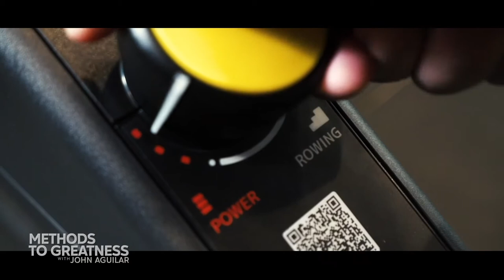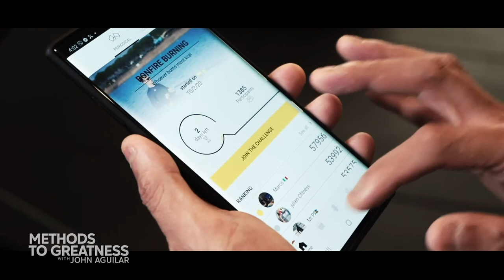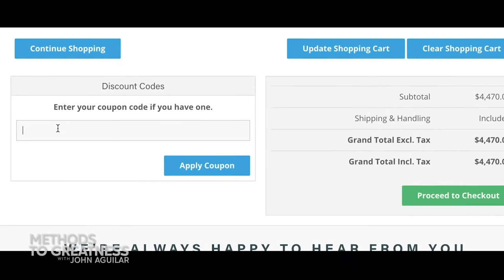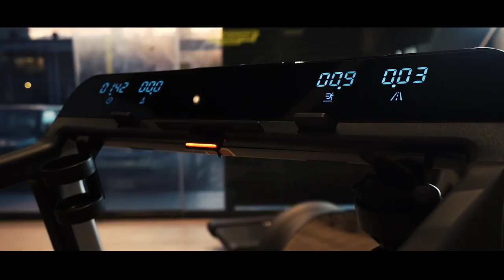Methods To Greatness Episode 3, Coach Chot Reyes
Vincent ""Chot"" Reyes (Twitter: @coachot / Instagram: @coachot) is a Filipino basketball coach. He is best known as the head coach of Team Gilas Pilipinas, The Philippine National Basketball Team, who won the silver medal at the 2013 FIBA Asia Championship, and competed at the following year's FIBA World Cup - the Philippines' first in 36 years. In the Philippine Basketball Association (PBA), he is known as the youngest coach in the league to win a championship at the age of 29 when he coached Coney Island Ice Cream Stars to win the 1993 All-Filipino Cup.

Coach Chot has also explored other ventures outside basketball. In 2002, he formed Coachcom, a coaching company that offers speaking engagements and coach mentoring programs for corporations, businesses and sports teams. He also served as the President of Filipino television network TV5 and its sales and marketing division, Media5.

In this episode, Coach Chot walks us through the details that led to his success, such as:

- His experience as a student athlete, and the importance of prioritizing the ""student"" part of the term.
- Why he thinks the sport of basketball is popular among Filipinos
- His radical solutions to problems in sports or in business, and how he used such solutions when he was appointed as the head coach of Talk N Text, which he led to the PBA Finals, and when he became the President of TV5, who pivoted from being a general entertainment network to a sports-centered network under his leadership.
- The events that led to the founding of Coachcom.ph
- The story behind the infamous brawl between Gilas Pilipinas and Team Australia in the Philippine Arena during a basketball game in 2018.
- His daily morning habits that keep his body and mind in high-performing shape.
- His method of motivating people nowadays and how this differs from the traditional method that he was exposed to in his youth.
- The importance of having a big, compelling purpose that drives all of your actions towards a single goal.

Visit coachcom.ph to know more about Coachcom.ph

You can find John C. Maxwell's ""7 Steps to Success"" and more of his books at his website, johnmaxwell.com

Listed below are the links to where the podcast is available. You may also visit MTG's Anchor page to see these.